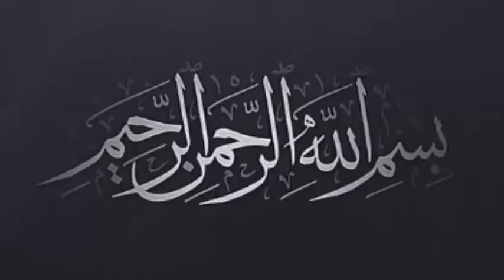Fridge Mai Rakha Hua Aata Jaan Leva Bhi Ho Skta Hai. Is Video Mai Janain Kaise | TUT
Khawateen o hazraat aksar gharano main yeh aam practice hy k aata gundh kar  fridghe main rakh  liya jata hay aur aglay din uski roti bnai jati hay. Mgar kya aap jantay hain k fridge main rakhay aatay ki roti aap ki jaan bhi lay skti hay? Dekhain Video.